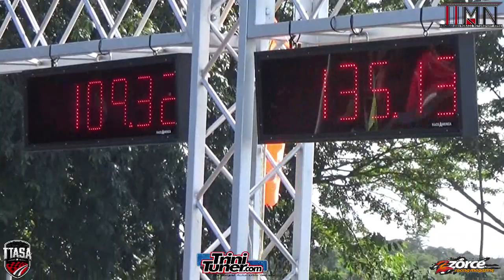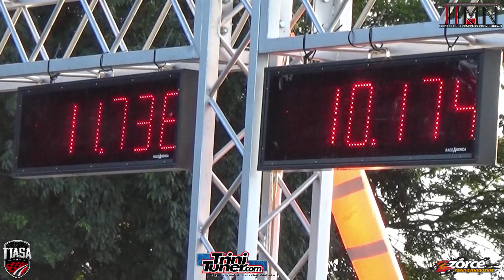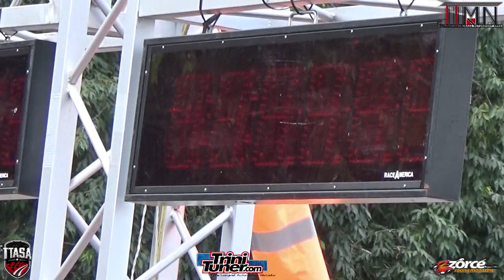Mad Cow Skyline @ TTASA Drag Racing Championship Rd5 2019